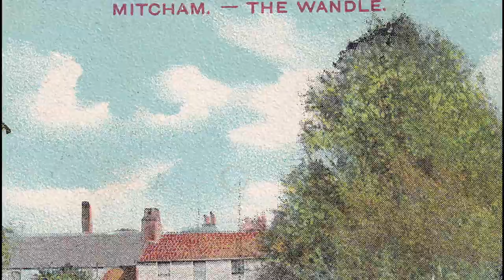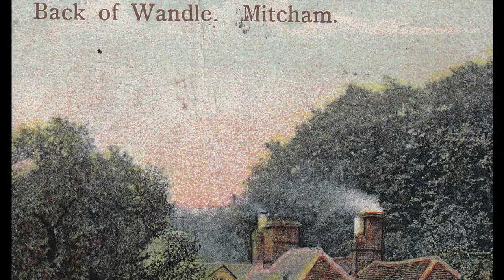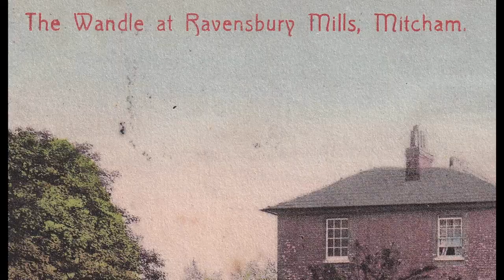Old Postcards of the River Wandle in Mitcham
From a friend's postcard collection, this video shows some of the postcards of the River Wandle in Mitcham.

Shown in sequence, the postcards are, with postmarked dates:

By Charles Martin "The Wandle"

25th April 1905
21st August 1908
26th October 1908

Mercury series "The Splash" 5th August 1906

Fields Surrey series 303 "The Wandle at Mitcham Junction" 26th January 1907

The London View Co. "Back of Wandle" 19th April 1907

Stengel "The Wandle at Ravensbury Mills" 15th August 1907